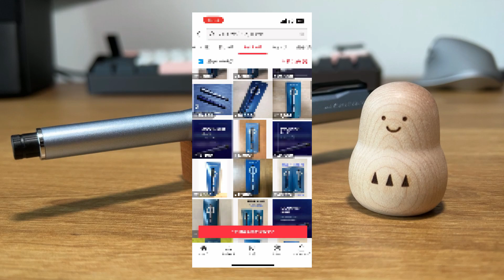【クルトガダイブ】5,500円の高級クルトガ！ついに買えました。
綺麗な字を書けるようになりたい！ななはちです。

※AmazonのURLはAmazonアソシエイトリンクを使用しています。